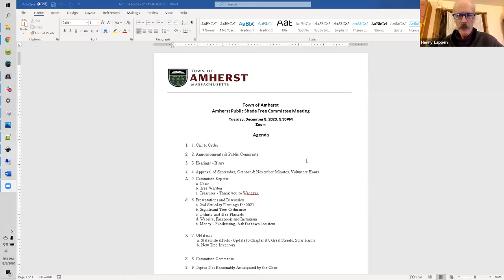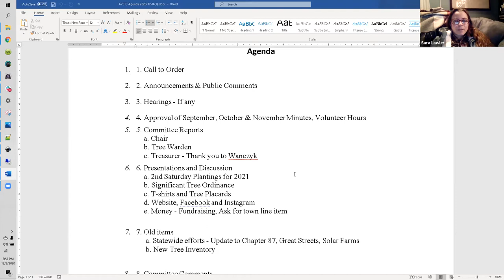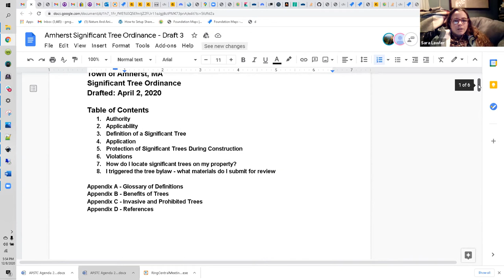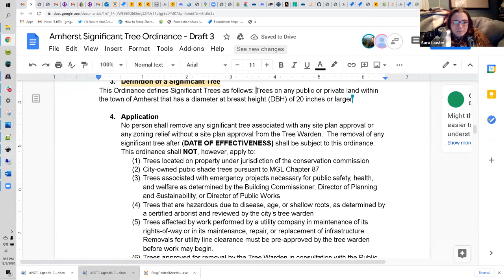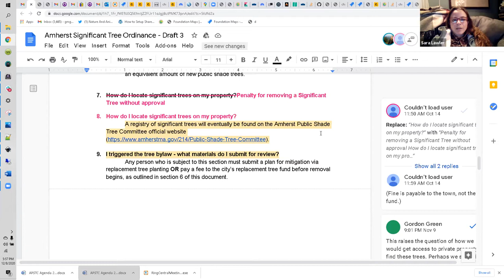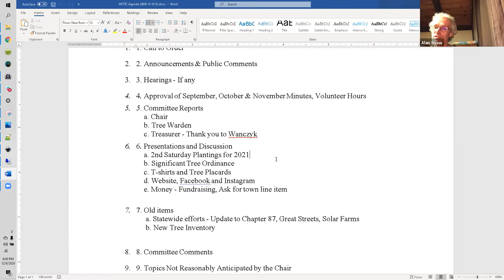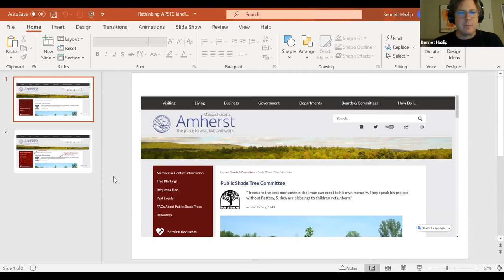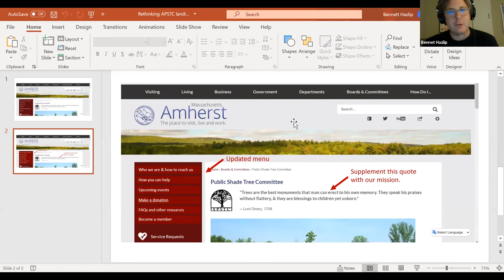Public Shade Tree Committee December 8, 2020